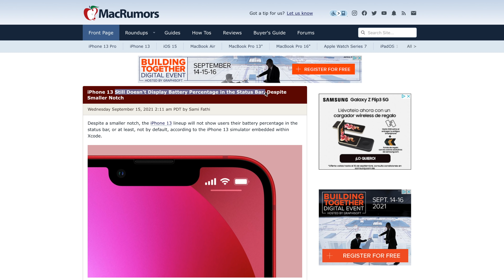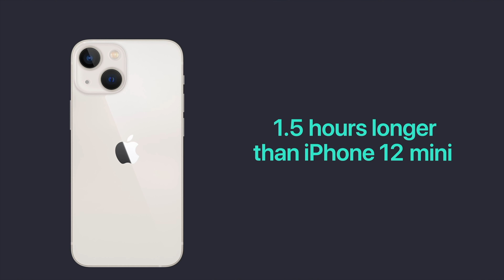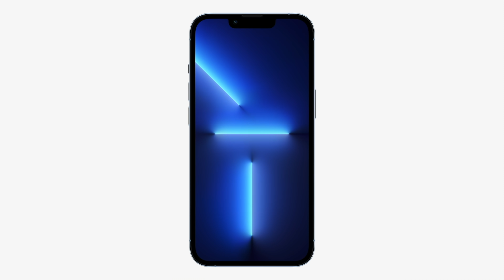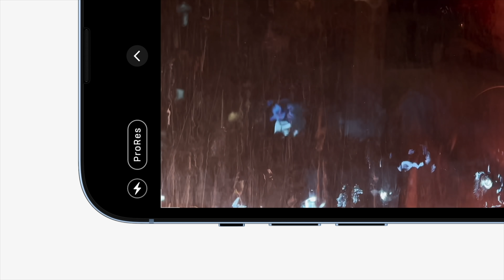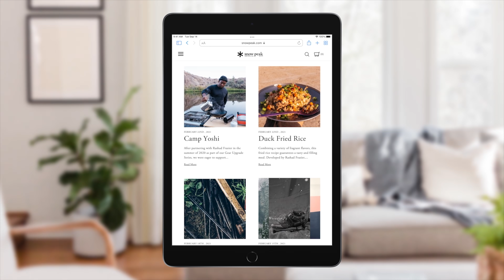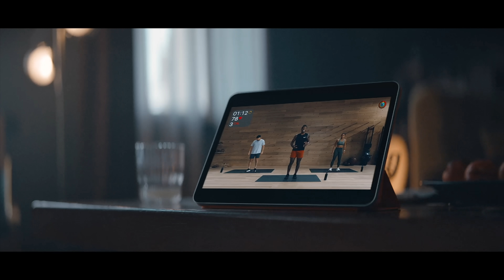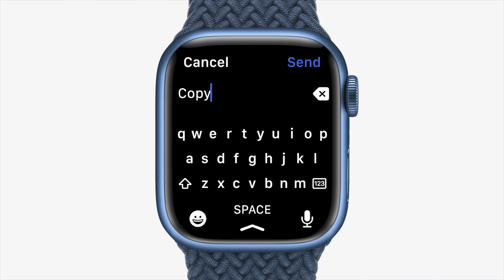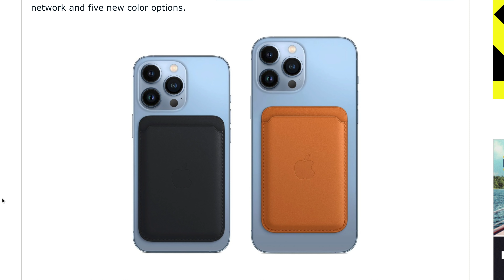Lo que APPLE NO CUENTA del iPhone 13 y mis impresiones del Apple Event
En este episodio de NOTICIAS de iSenaCode os lo contamos todo sobre los nuevos iPhone 13, iPhone 13 Pro, iPad mini 6, iPad 9, Fitness+ y Apple Watch 7 :)